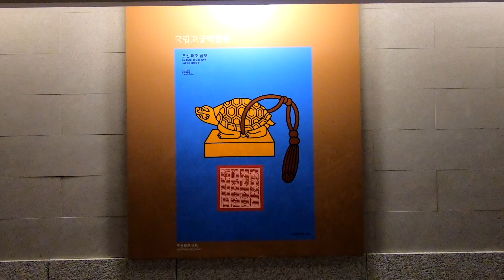Living in Seoul on $150 a week? Vlog day 6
Can you live off $150 per week in Seoul? Watch to find out!